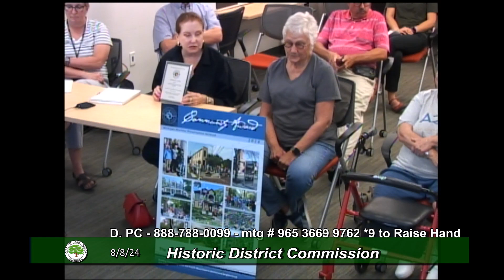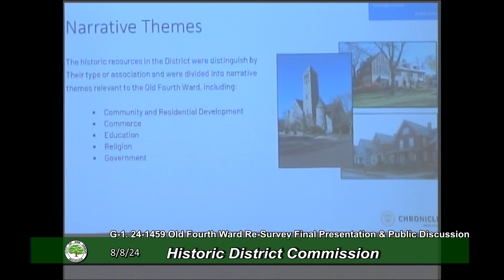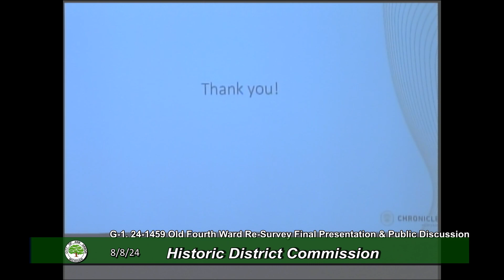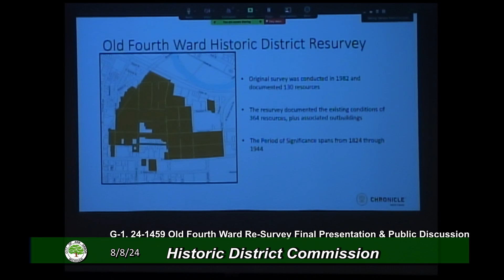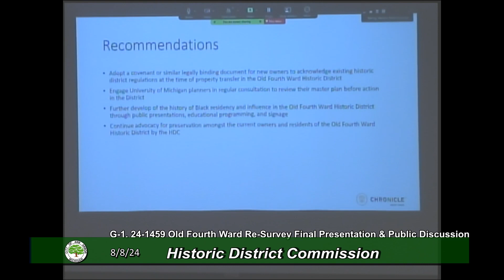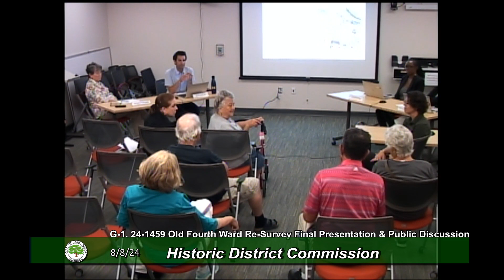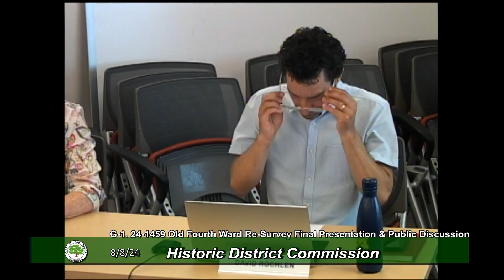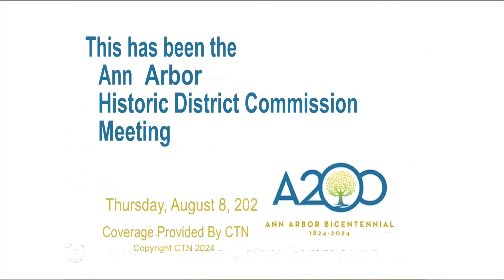Historic District Commission 8-8-24